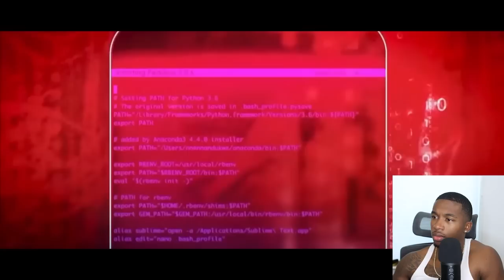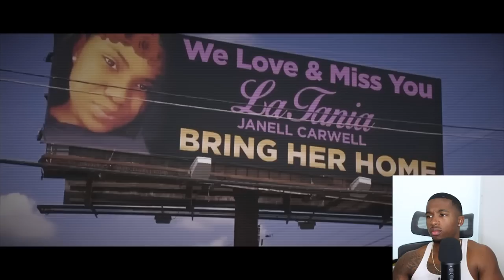These Parents Hired a HITMAN to OFF Their Daughter Because of This